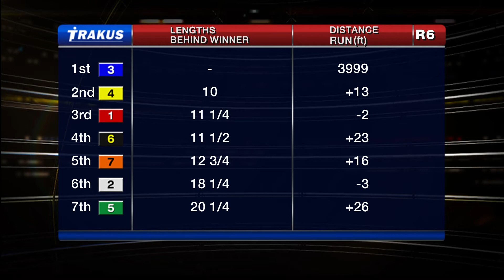Woodbine, Tbred, July 27, 2014 Race 6